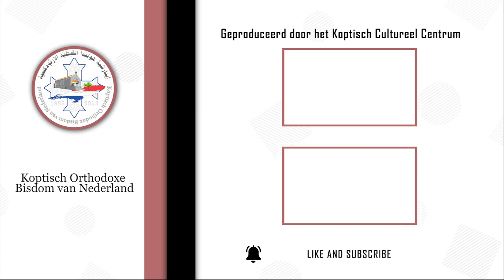دراسة في سفر رؤيا يوحنا اللاهوتي - نيافة الانبا ارساني اسقف هولندا - الاصحاح الثاني - الجزء الاول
سفر رؤيا يوحنا اللاهوتي 2
1 اكتب إلى ملاك كنيسة أفسس: «هذا يقوله الممسك السبعة الكواكب في يمينه، الماشي في وسط السبع المناير الذهبية:
2 أنا عارف أعمالك وتعبك وصبرك، وأنك لا تقدر أن تحتمل الأشرار، وقد جربت القائلين إنهم رسل وليسوا رسلا، فوجدتهم كاذبين.
3 وقد احتملت ولك صبر، وتعبت من أجل اسمي ولم تكل.
4 لكن عندي عليك: أنك تركت محبتك الأولى.
5 فاذكر من أين سقطت وتب، واعمل الأعمال الأولى، وإلا فإني آتيك عن قريب وأزحزح منارتك من مكانها، إن لم تتب.
6 ولكن عندك هذا: أنك تبغض أعمال النقولاويين التي أبغضها أنا أيضا.
7 من له أذن فليسمع ما يقوله الروح للكنائس. من يغلب فسأعطيه أن يأكل من شجرة الحياة التي في وسط فردوس الله».
8 واكتب إلى ملاك كنيسة سميرنا: «هذا يقوله الأول والآخر، الذي كان ميتا فعاش:
9 أنا أعرف أعمالك وضيقتك وفقرك مع أنك غني. وتجديف القائلين: إنهم يهود وليسوا يهودا، بل هم مجمع الشيطان.
10 لا تخف البتة مما أنت عتيد أن تتألم به. هوذا إبليس مزمع أن يلقي بعضا منكم في السجن لكي تجربوا، ويكون لكم ضيق عشرة أيام. كن أمينا إلى الموت فسأعطيك إكليل الحياة.
11 من له أذن فليسمع ما يقوله الروح للكنائس. من يغلب فلا يؤذيه الموت الثاني».